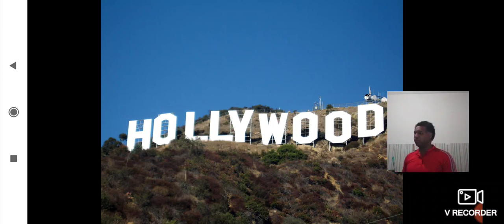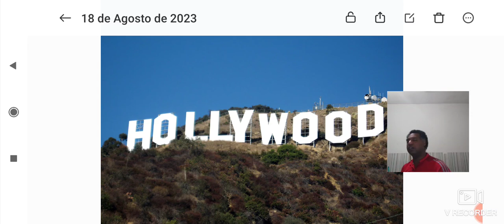ADAPTAÇÕES para Séries e Filmes...e aí?